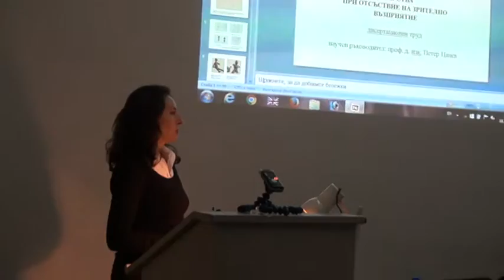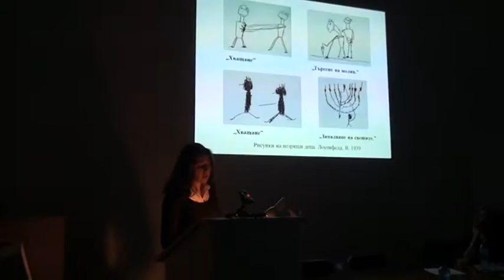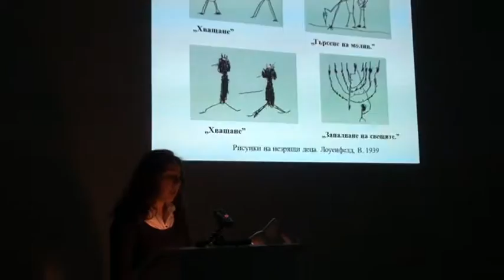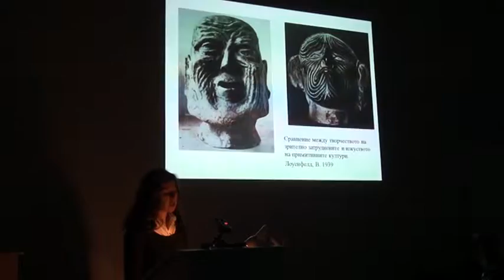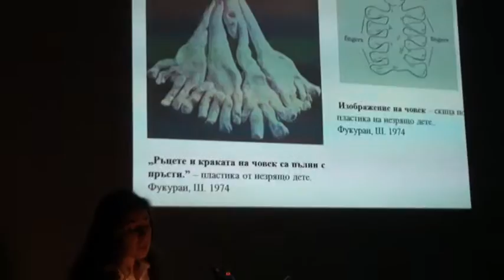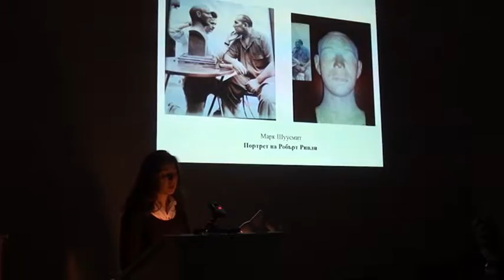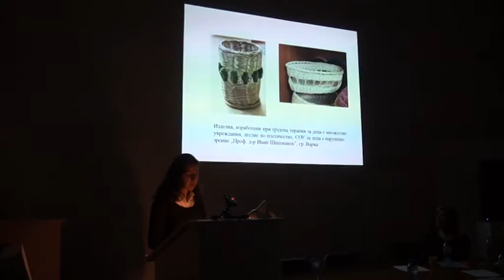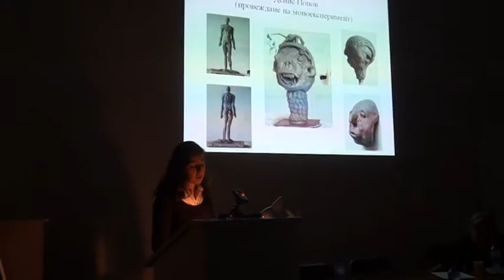M2U06238. Мария Кунчева Коева. Доклад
Мария Кунчева Коева прави доклад пред Научното жури по време на защитата на своята дисертация.  Неин научен ръководител е професор, доктор на изкуствознанието Петер Цанев. Частичен видеозапис (непълен край).
Публични защити на докторанти

Докторантска защита
Националната художествена академия обявява публична защита на дисертационен труд за присъждане на образователната и научна степен „Доктор” на редовния докторант  МАРИЯ  КУНЧЕВА  КОЕВА.
Тема на дисертационния труд „Проблеми на пластичните изкуства при отсъствие на зрително възприятие“. Научeн ръководител:  проф. д. изк. Петер Цанев.
Защитата ще се състои на 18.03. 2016 година от 11:30  часа в зала № 7 на НХА – ул. „Шипка“ №1.

Aвтореферат
Становище на проф. д. изк. Петер Цанев
Становище на доц. д-р Ваня Божилова
Становище на доц. Драган Немцов
Рецензия на доц. д-р Румяна Панкова
Рецензия на доц. д-р Анна Цоловска
Материалите по докторанската защита са публикувани на 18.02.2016​